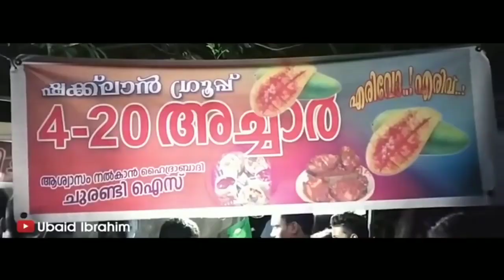ഫുള്‍ ജാര്‍ സോഡ അബാരത | Ubaid ibrahim Troll video | ful jar soda | masscity tech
This is only for just a entertainment. Don't take this at serious

ubaid ibrahim lucifer troll,
ubaid ibrahim lucifer review,
ubaid ibrahim devil kunju,
ubaid ibrahim prayaga,
ubaid ibrahim unboxing dude,
ubaid ibrahim new trolls,
ubaid ibrahim fikri,
ubaid ibrahim trolls,
ubaid ibrahim anupama,
ubaid ibrahim album trolls,
ubaid ibrahim alphonse,
ubaid ibrahim adaar love,
ubaid ibrahim bjp,
ubaid ibrahim channel,
ubaid ibrahim chekuthan,
ubaid ibrahim dude,
ubaid ibrahim rahul gandhi,
ubaid ibrahim ipl,
ubaid ibrahim interview,
ubaid ibrahim kallada,
ubaid ibrahim mashup troll,
malayalam troll ubaid ibrahim,
ubaid ibrahim prayaga martin,
ubaid ibrahim odiyan,
ubaid ibrahim priya varrier,
ubaid ibrahim rebecca,
ubaid ibrahim troll lucifer,
ubaid ibrahim troll unboxing dude,
ubaid ibrahim troll videos,
ubaid ibrahim tik tok troll,
ubaid ibrahim tik tok,
ubaid ibrahim troll kasaragod,
ubaid ibrahim album troll
troll video malayalam movie,
troll video malayalam comedy,
troll video malayalam new,
troll video malayalam album,
troll video malayalam movie theri,
troll video malayalam latest,
troll video malayalam download,
tik tok troll video malayalam,
beauty vlog troll video malayalam,
bahubali troll video malayalam,
dora buji malayalam troll video,
malayalam best troll video,
bjp troll video malayalam,
rowdy baby troll video malayalam,
cr7 malayalam troll video,
malayalam troll video clips,
troll video editing app malayalam,
exam troll video malayalam,
football troll video malayalam,
funny troll video malayalam,
free fire troll video malayalam,
kgf malayalam troll video,
ns 200 troll video malayalam,
neymar troll video malayalam,
new malayalam troll video prayaga,
troll video of malayalam youtubers,
troll video of asvi malayalam,
odiyan troll video malayalam,
pubg malayalam troll video,
india pakistan troll video malayalam,
2 result troll video malayalam,